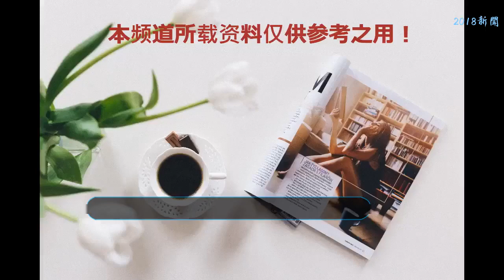易烊千璽親自設計隊服 韓宇一直播揭露幕后“小心思”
《這!就是街舞》已經結束有一段時間了，憑借著積累的人氣，每次節目中成員出現都會引起一大波關注，更不用說被粉絲成為傻白甜的《這!就是街舞》韓第一季總冠軍宇了。8月9日，韓宇在一直播與粉絲互動交流，以前緊張尬聊的他現在變得自然流暢，接梗拋梗樣樣精通，粉絲再也不用擔心聊不下了!

    　　作為《這!就是街舞》總決賽首屆冠軍的韓宇在舞臺上霸氣十足，但是在直播間往往會出現緊張、尬聊的場面。但是經過多次的摸爬滾打，現在韓宇的直播間動不動就能聊上一個小時以上，而且全程高速行駛模式!這跟之前的“尬聊王”相比簡直脫胎換骨。

    　　通過在綜藝節目《這!就是街舞》中奪冠，韓宇積累了不少人氣，很多舞蹈類節目都主動送來橄欖枝，最近韓宇就在準備《舞林大會》的錄制，直播中他表示這次舞林大會的設置十分細致，很多符合街舞的元素。這次節目還跟任嘉倫一起搭檔，看來一組新cp就要被扶正了。

    　　眾所周知，韓宇還是易烊千璽“易燃裝置”中的一員。不久前，易燃裝置在《這!就是街舞》收官之后再次合體。舞臺上他們融合多種不同類型的舞蹈，將日系和風與超未來感音樂的完美銜接，可以說是燃炸現場。

    　　直播中韓宇透露此次所有成員的服裝，從布料到設計都是千璽隊長親自跟進，衣領和別著的徽章上面都對應繡著易燃裝置每個成員的名字，徽章中間的愛心里繡著燃字，也看得出千璽心思細膩。之前在節目中，易烊千璽怕隊員腳容易受傷就送鞋給隊員們，每次去看隊員都會帶奶茶等零食，每一個小細節都體現著暖心，不僅是正能量少年，也是暖心的易隊長。小編想說：易燃裝置還缺人嗎，不需要跳舞的那種!

    　　直播接近尾聲時，韓宇再次為大家送上土味情話3.0版本，但是開口的一句“你們都是哪里人啊”就被直播間1000萬粉絲毫不留情的拆臺，整段垮掉的韓宇害羞的雙手捂臉，估計下次直播就聽不到土味情話4.0版本了。最后提醒各位沒有趕上直播的小伙伴，可以通過一直播平臺觀看回放，新鮮的土味情話等你來聽!